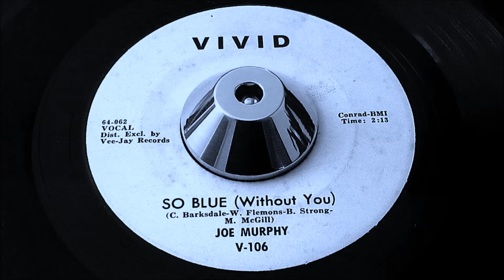Joe Murphy - So Blue without You - Vivid